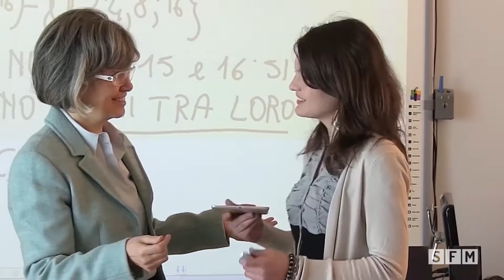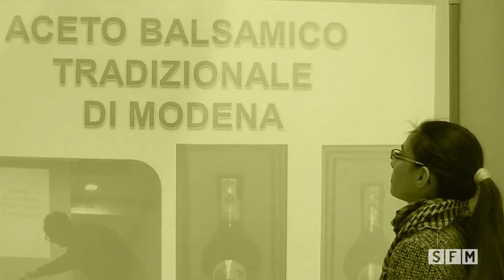Inaugurazione anno scolastico 2013-2014 - Maino Benatti, Sindaco di Mirandola (by AM)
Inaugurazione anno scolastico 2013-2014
Maino Benatti, Sindaco di Mirandola
Mirandola, 13 settembre 2013